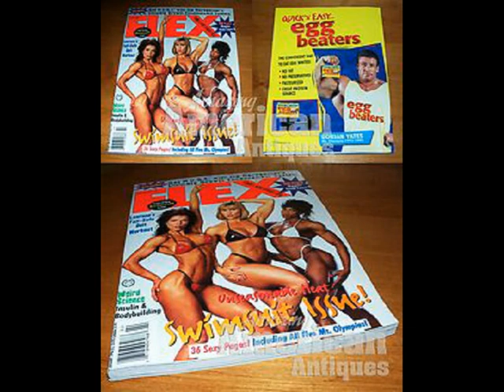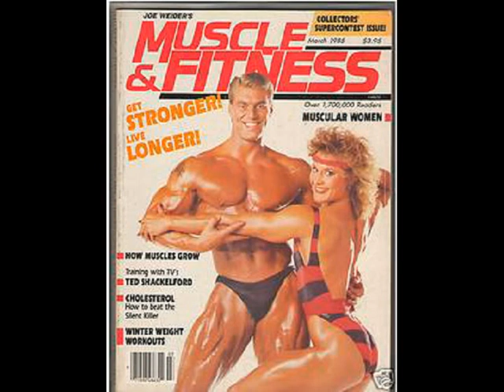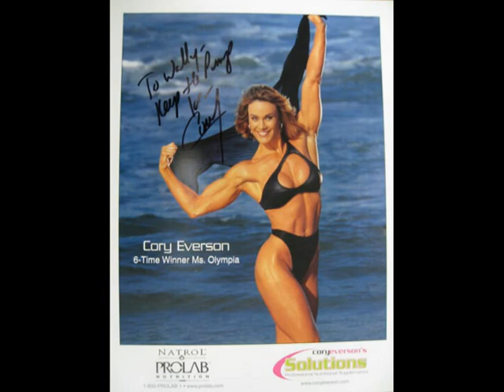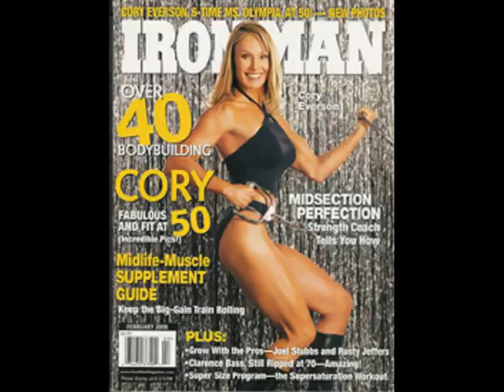cory everson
femme culturiste